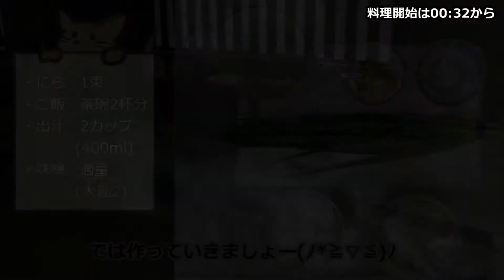【歴史メシ】石田三成が最期に食べたにら雑炊を作ってみた～甲南漬けを添えて～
石田三成は関ヶ原合戦で敗北したのち逃亡していたが、遂には伊吹山の山中で田中吉政に捕らえられてしまう。
死罪が決まったのち、旧知であった田中吉政に最期に食べたい物を聞かれた三成が選んだのが「にら雑炊」でした。

材料
にら　1束
合わせ出汁　400㏄
ご飯　茶碗2杯分
味噌　大匙2(動画内では大匙2ほど使っていますが、おそらく大匙1～1.5で良いです)

【参考文献】
永山久夫　『武士のメシ』
永山久夫　『戦国の食術』

【使用したSE・BGM】
DOVA-SYNDROME　様

【使用した画像・動画】
Wikipedia　様
投稿主が撮影した動画・写真